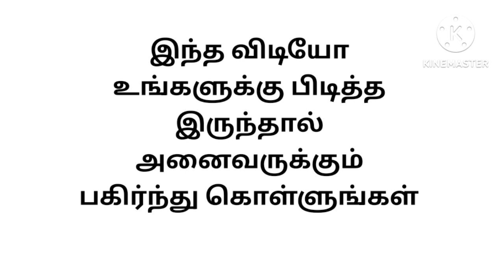உலகத்தில் சிறந்த செல்வம் கல்வி செல்வம் பற்றி சிறந்த கவிதைகள்...!!!